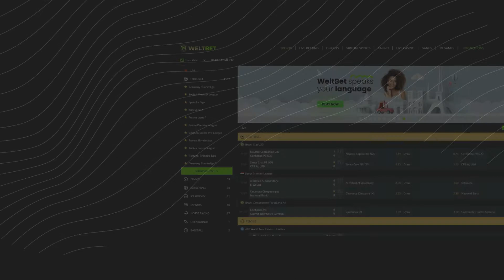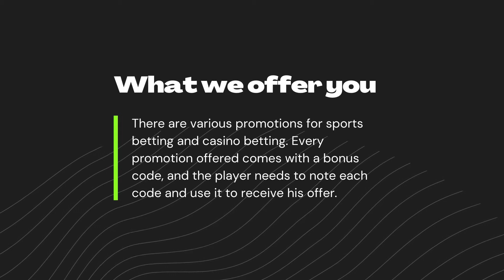WeltBet casino WeltBet Sports Betting, Live-sports Betting, Casino, Live-Casino, and Games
Weltbet.com is a leading online gaming site, providing Sports Betting, Live-sports Betting, Casino, Live-Casino, and Games.

What we offer you
Our team works 24/7 in order to consign the best service for everyone. We are constantly working on updating the betting odds throughout the games, and we are at your service to provide answers in regards to all sports bets in real time. Our website also provides various kinds of casino games, which make a complete experience for a variety of gambling options.

Our customers are what counts
Our staff’s aim is to provide each individual customer with a secure and dependable environment. We are here to answer all your questions 24/7. As we realize how important you all are to us, we do everything we can to keep you satisfied and entertained, when entering our website.